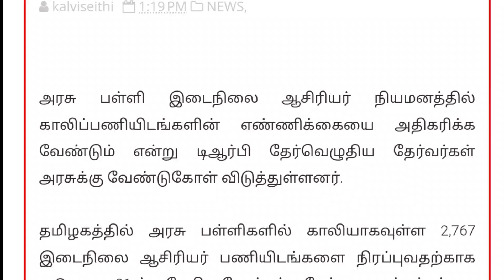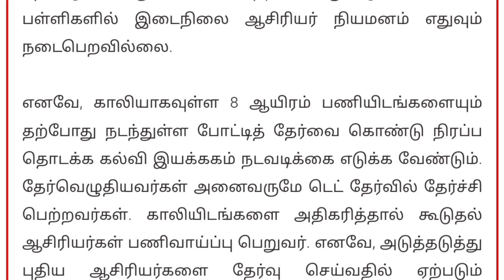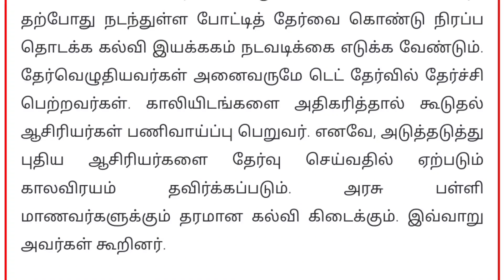BT BRTE latestnews today vacancy increase / trb lastest update / bt BRTE appointment order